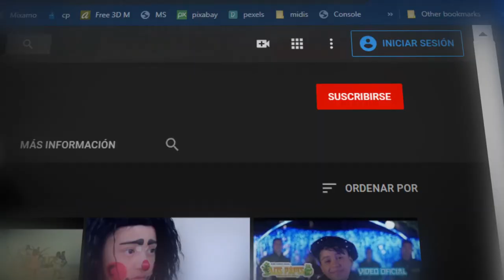LA CUMBIA DE MAGDALENA GRUPO VILLABU